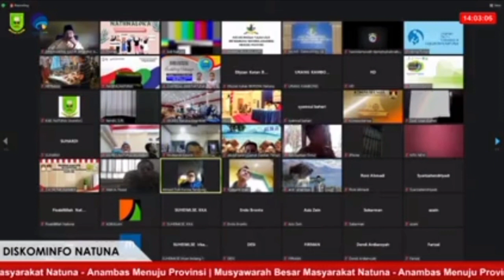Kapan Natuna-Anambas Jadi Provinsi? Ini Jawaban Ketua Komisi II DPR RI